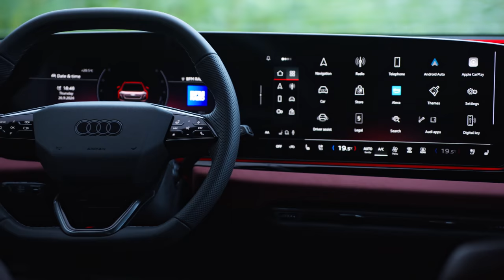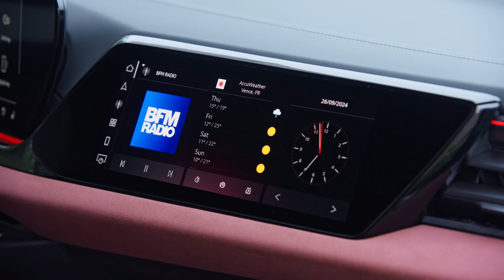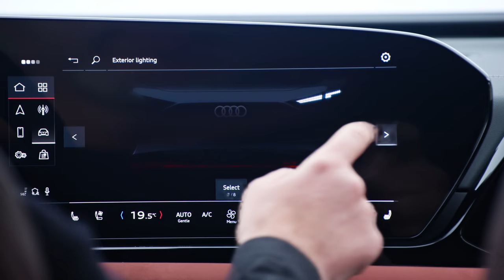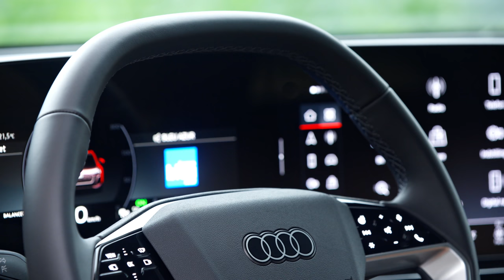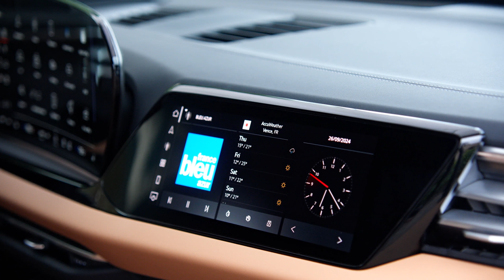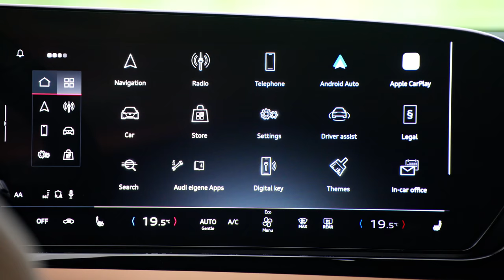New Audi A5 Avant & S5 (2025) Full Details!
The completely redesigned A5 family appears powerful and puristic at first glance. The modified proportions with a long wheelbase, large wheels and a flat, sporty body embody progressive dynamics and premium demands. This is particularly visible in the side view through the elongated bonnet, which demonstrates great prestige due to its length. The power of the optional quattro drive, distributed over both axles, is visually evident in the powerfully modelled and three-dimensionally displayed shells, which blend smoothly into the body of the new A5.

In the saloon, the sporty, compact greenhouse (the roof structure) extends towards the rear with a circular arc, blends harmoniously into the flat rear window like a coupé and ends at the visually short tailgate with a striking spoiler lip. The tailgate, new in this vehicle segment, offers a convincing symbiosis of design and functionality. It opens with the rear window and its dimensions make access to the luggage compartment much easier. The result is a completely new saloon concept for Audi.

Interior design philosophy
In its concept, the interior conveys clear structures on the one hand, but also underlines the warm ambience on the other. High-quality colours and materials, some of which are made from recycled plastics, are also found in the seat upholstery. The materials were also selected with a functional perspective and at the same time ensure a clear design differentiation between the individual areas of the vehicle in the interior. The comfort-oriented spaces are highlighted by generous surfaces and soft materials.

The interior of the new Audi A5 is based on four characteristic elements of its design. On the one hand, the interior is designed in a human-centric manner, i.e. systematically adapted to the needs of its users. The second special feature is the Digital Stage , a digital stage clearly aligned in front of the occupants in the form of the Audi MMI displays. With Material Driven Design, the new Audi A5 meets the requirement for a spacious feeling of space with a high level of comfort. The clear structure and logical operation also ensure an overview in all situations and constitute the fourth characteristic, visual clarity.

Dynamics and efficiency. Use of the latest combustion engine technology in Premium Platform Combustion (PPC) Market launch with two TFSI engines, a diesel engine and the S models Petrol engines with modified Miller combustion processes and turbochargers with variable turbine geometry (VTG)

Entry-level model with front-wheel drive, all other engines in the base model also optionally with quattro ultra drive, S model as standard with quattro with sports differential
Seven-speed dual-clutch transmission as standard
Tank volume for TDI models increased to 60 litres
Further advanced MHEV technology: partial electrification in the S model and in the TDI engine as an advanced mild hybrid (MHEV plus) with 48-volt system: electric drive parts are just as possible as electric parking and manoeuvring

Electric drive components, belt starter generator (RSG) and transmission generator (TSG) with an output of 18 kW and up to 230 Nm of additional torque
The electrically driven air conditioning compressor on models with MHEV plus ensures that the passenger compartment is air-conditioned even when the combustion engine is switched off

Water-cooled 48 V lithium iron phosphate battery with high charge and discharge performance
Significant reduction in consumption and thus CO2 emissions

Integrated Brake Control System (iBRS) for pressure-free braking and the necessary deceleration through regeneration without using the mechanical wheel brake on drives with MHEV plus technology

► Different Playlists According to Brand